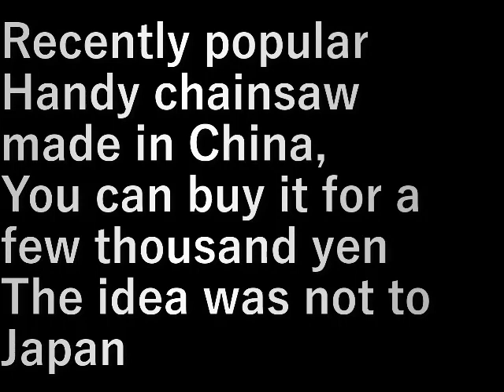ハンディチェンソー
最近人気のあるハンディチェンソー。

中国製、数千円で買える。
日本にこの発想はなかった。

設備屋の適当田舎暮らし